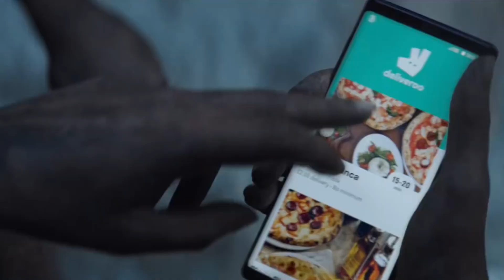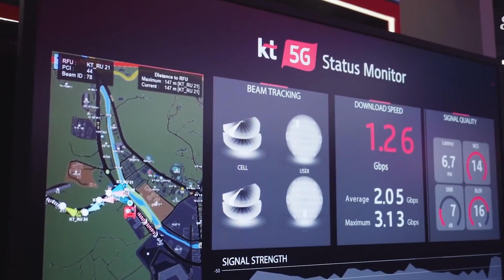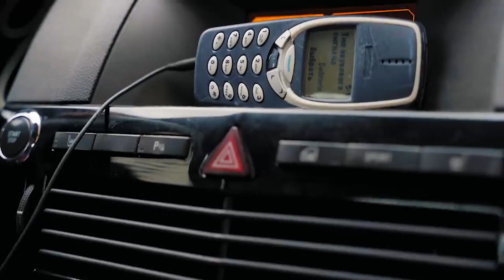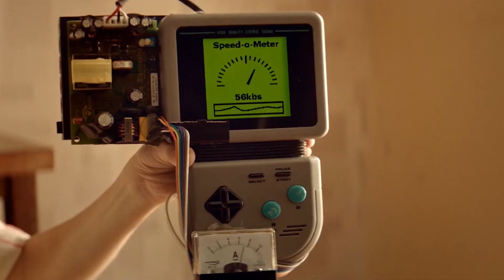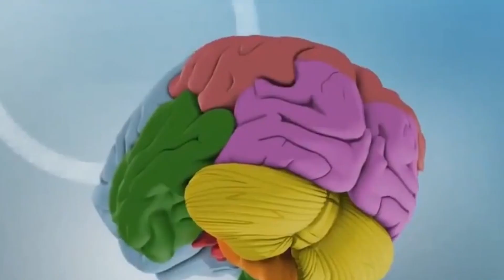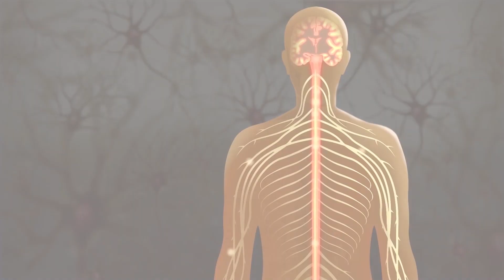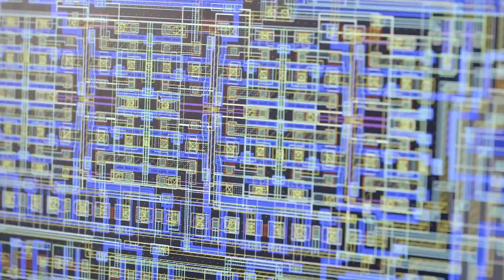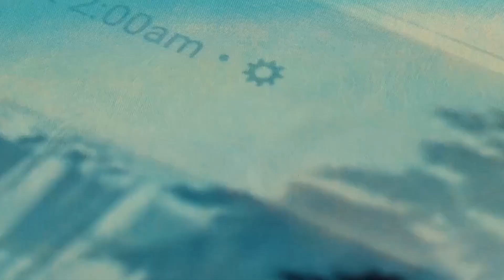How New Communication Tech Will Save Your Life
Technology of the future is developing very quickly, and our life is also changing under its influence. We will talk about three communication technologies that will change our reality in the next decade, and we will recall nowadays with the words “Damn, how did I use it?” Believe me, your life will change once such advanced technologies as 5G, Starlink, and Neuralink enter our lives!

Since ancient times, mankind has invented ever new ways of sharing information: signal fires, carrier pigeons, pony express, telegraph. And with each new invention, civilization took a step forward. The most significant invention of today is the Internet. We use it for communication, work, finding love, making purchases, ordering food, having fun and studying. The history of the Internet deserves a dedicated video, so perhaps it's time to move on to how the ways of connecting to it will change in the next decade - that is, the means of communication.